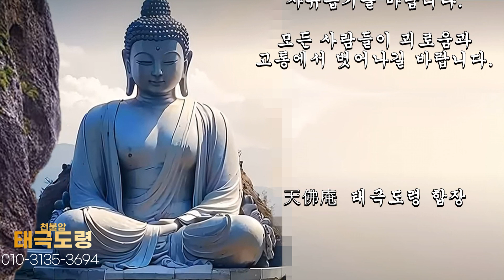마음 다스려 행복해지기- 우리 들의 본성이 뭘까?